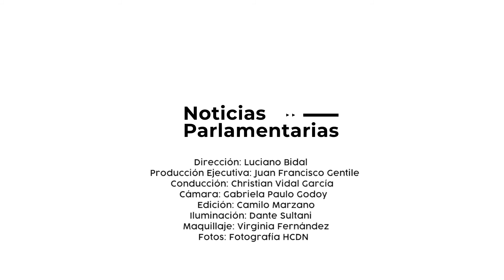NoticiasParlamentarias Programa 82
Nueva emisión de NoticiasParlamentarias, con las novedades más importantes del ámbito legislativo.